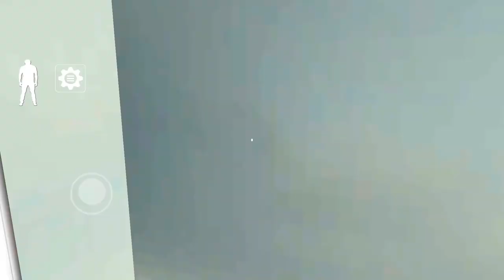Scary Santa Granny Chapter II New Update GamePlay Part 1